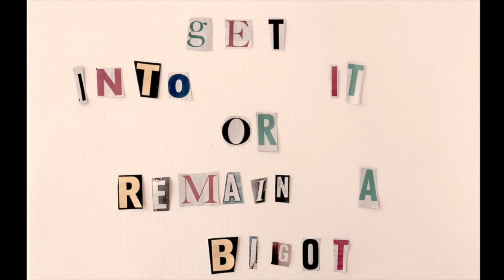Angry Fat People: Episode #2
"EAT THE EFFING CHIPS!"

By Matthew Anchel and Tracy Cox